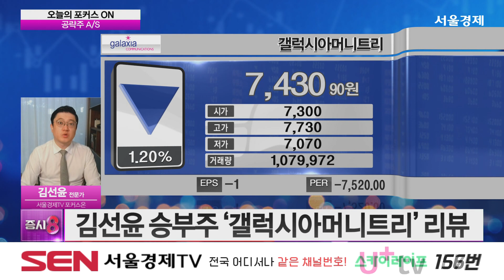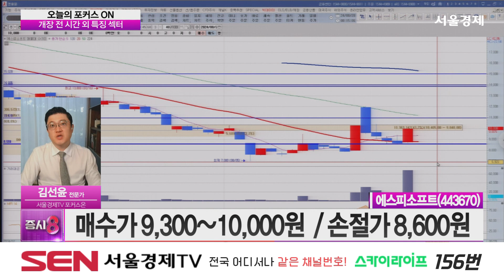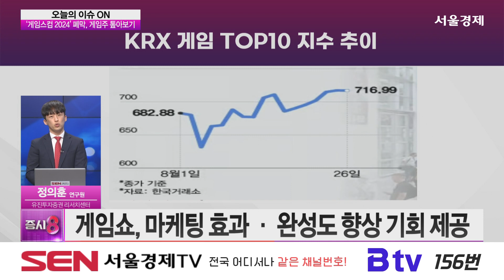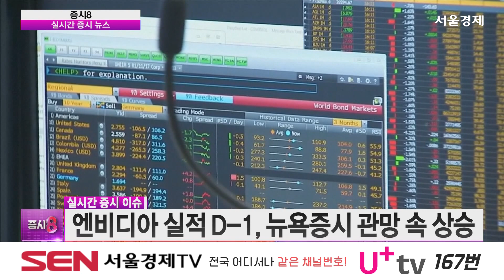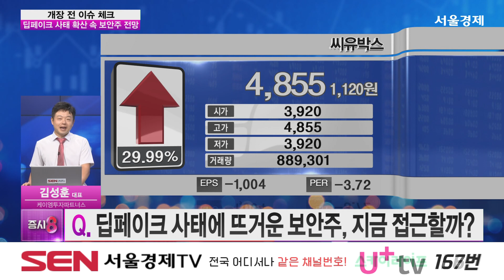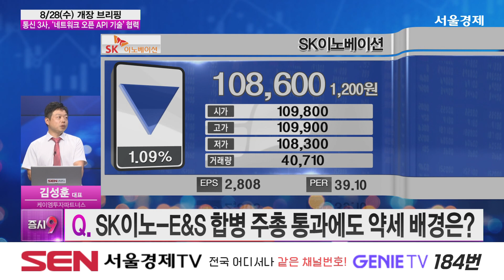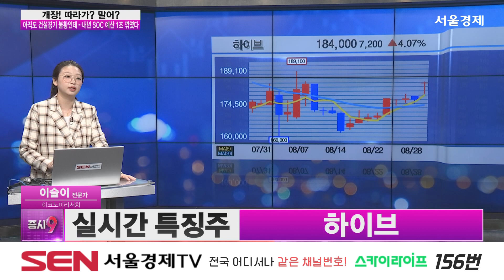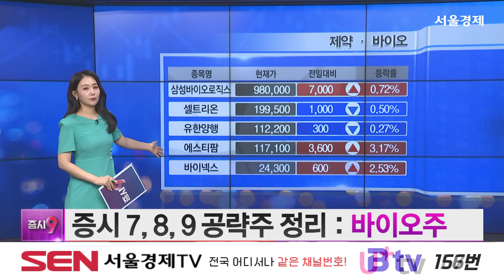증시8_93회_20240828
1) 글로벌 및 국내 증시 브리핑 (출연자:이가흔, 오은비)

2) 오늘의 포커스 ON  (출연자:김선윤)
·개장 전 주목할 시간 외 특징주
- 폴라리스AI(039980)
- 포시에스(189690)
- 시큐센(232830)

·개장 전 포커스 ON
- 넥스트바이오메디컬(389650)
- 아이씨티케이(456010)
- 에스피소프트(443670)

▶김선윤 포커스 ON [에스피소프트(443670)]
- 정부, 'AI 생성물' 딥페이크 워터마크 표시 의무화
- 자체 개발 ‘gDAAs v2.0’, 워터마크 보안 기능 탑재

3)오늘의 이슈 ON (출연자:정의훈)
- 오늘의 이슈 ON : 하반기, 게임주의 시간 돌아올까?
- Q. 게임스컴 2024 마무리…하반기 게임주 영향은?
- Q. 게임스컴 롤러코스터…지스타에서 균형 잡을까?
- Q. 신작 기대감 솟는 게임주, 산업 전반 온기 퍼질까?

4) 실시간 증시 뉴스 (출연자:이소연)
· 실시간 증시 이슈
- 엔비디아 실적 D-1 뉴욕증시 관망 속 상승
- 현대차 인베스터데이 개최…주가 향방 주목
- 금감원 제동에 두산 지배구조 개편 ‘빨간불’
- 알테오젠, 코스닥 시총 1위 등극…올해만 220% ↑

5)개장 전 이슈 체크 (출연자:김성훈)
· 개장 전 필수 체크! 이슈 몰아보기
- Q. 8/28(수) 시장 관전 포인트는?
- Q. 딥페이크 사태에 뜨거운 보안주, 지금 접근할까?
- Q. 엔비디아 실적 대기 속 반도체 대응 전략은?

6)개장 시황 브리핑 (출연자:오은비)
·AI 랭킹쇼 인기 종목 TOP10
1. 폴라리스AI
2. 삼성전자
3. 이엔셀
4. 유한양행
5. 넥스트바이오메디컬
6. SK하이닉스
7. 샌즈랩
8. 한싹
9. 한선엔지니어링
10. 화성밸브

- 원/달러 환율 2.5원 내린 1,328.5원 출발
- 코스피 1.34p(0.05%) 오른 2,690.59 출발
- 코스닥 1.37p(0.18%) 오른 766.32 출발

- Q. 국내 증시 개장 상황은?
- Q. SK이노-E&S 합병 주총 통과에도 약세 배경은?
- Q. 100만 원 터치 '삼성바이오로직스' 접근 가능 타이밍은?

7) 따라가? 말어? 1부 (출연자:이슬이)
- Q. 포스코인터내셔널, 달러채 조달 참전…향방 및 대응 전략은?

KOSPI
1. 현대글로비스
2. 한화에어로스페이스
3. SNT다이내믹스
4. LG생활건강
5. 에스디바이오센서

KOSDAQ
1. 넥스트바이오메디컬
2. 현대바이오
3. 선익시스템
4. 신흥에스이씨
5. 셀바스AI

8) 따라가? 말어? 2부
·이 섹터에 집중! – 바이오
- 삼성바이오로직스 · 셀트리온
- 에스티팜 · 바이넥스
- K-바이오, 32조 규모 항암제 시장 공략